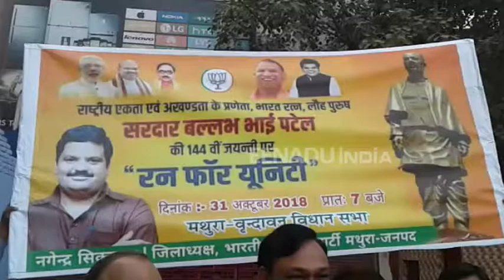रन फॉर यूनिटी छोड़ सेल्फी में बिजी रहे बीजेपी कार्यकर्ता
मथुरा : सरदार वल्लभ भाई पटेल की जयंती पर शहर के बीजेपी कार्यालय से रन फॉर यूनिटी का आयोजन किया गया,  जिसमें मथुरा वृंदावन के मेयर ने हरी झंडी दिखाकर औपचारिकता दौड़ को रवाना किया. वहीं   बीजेपी कार्यकर्ता कार्यक्रम को छोड़ फोटो खिंचवाने की होड़ में लगे रहे.